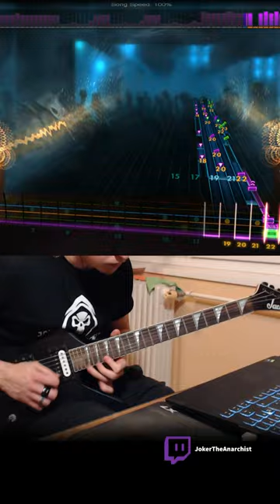Dave Mustaine's GREATEST Solo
I'll write your name in a pinned comment! - Follow for live requests every weekday afternoon (CET time)

This is a guitar solo cover of "My Last Words" by Megadeth, played in Rocksmith 2014. While Holy Wars is the shreddiest solo Dave ever played, this is definitely his greatest.